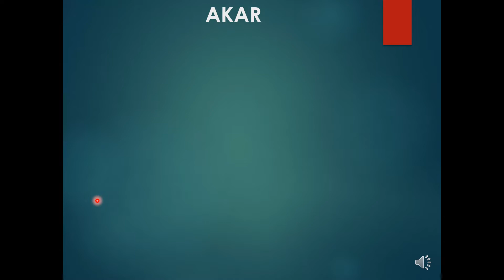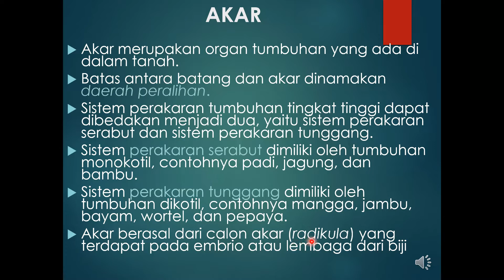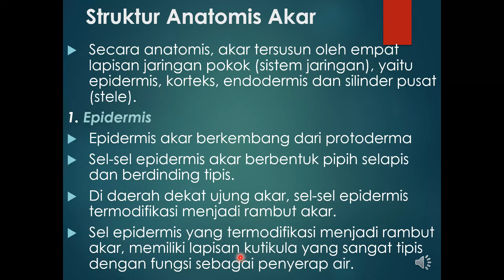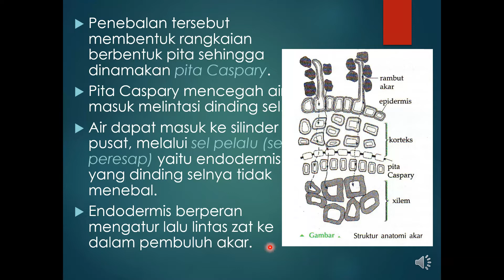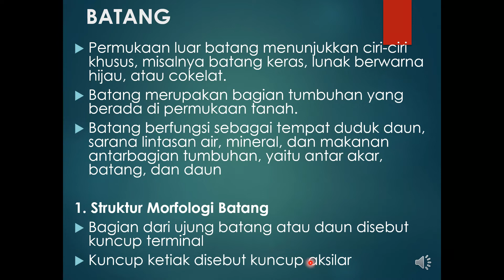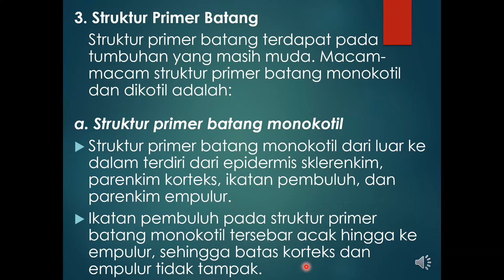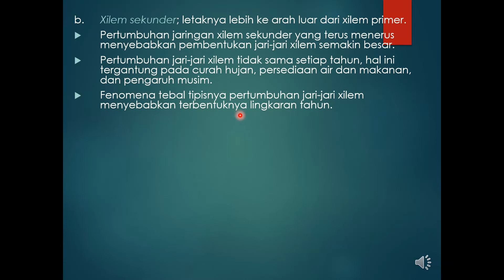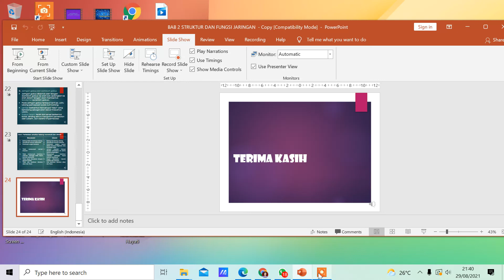Organ Akar dan Batang